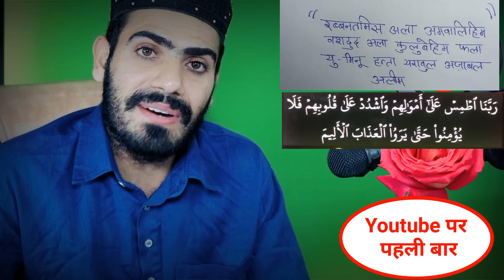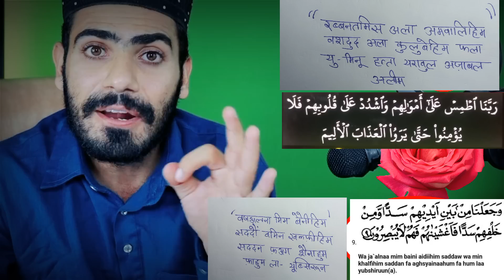World Powerful Dua from Quran to Finish All Enemy // Dusham ke Zubaan Bandi ke Dua // Live Wazifa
World Power Dua from Quran to Finish All Enemy // Dusham ke Zubaan Bandi ke Dua // Live Wazifa

My New Channel Village Experiment Tv  link